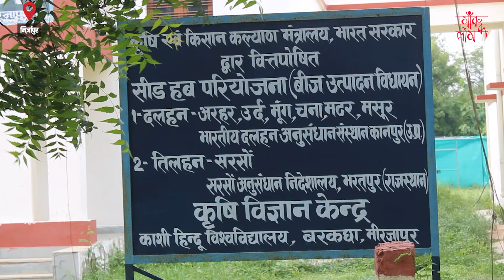BHU दक्षिणी परिसर को कुलपति प्रो. पंजाब सिंह की प्रेरणा से जीवंत केंद्र बनाया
BHU South Campus became a vibrant centre under the inspiration of Vice Chancellor Prof. Punjab Singh